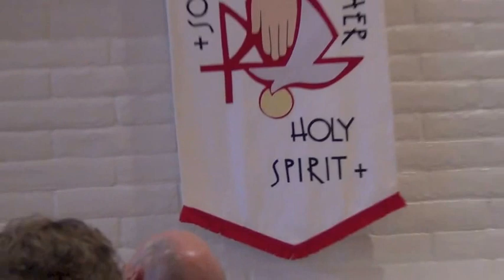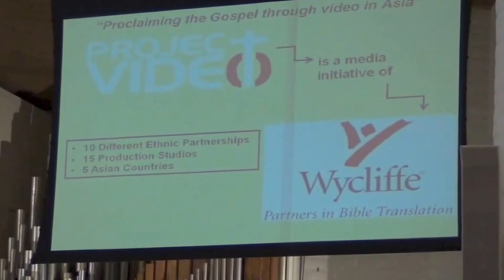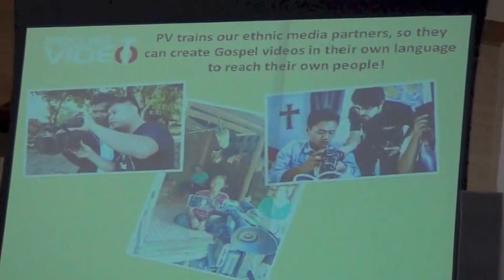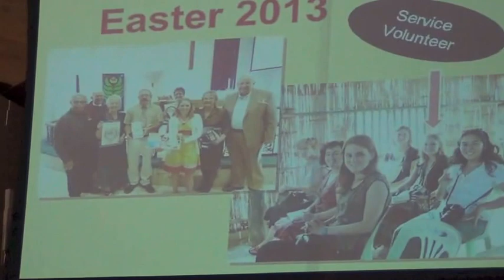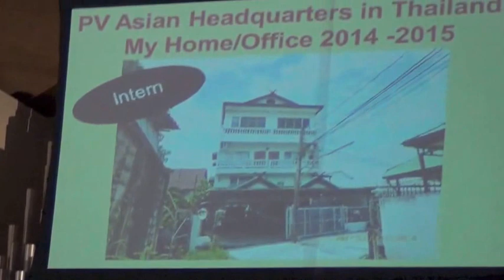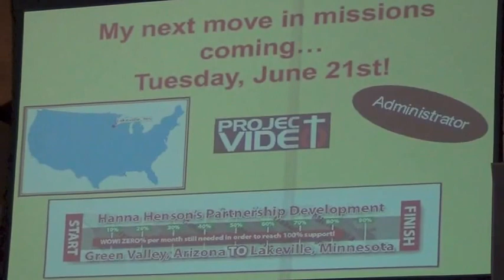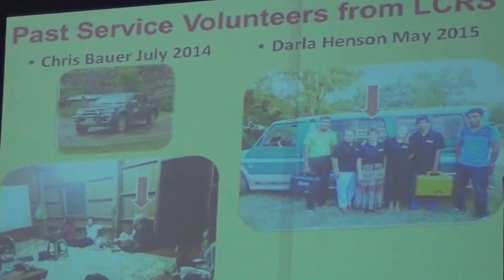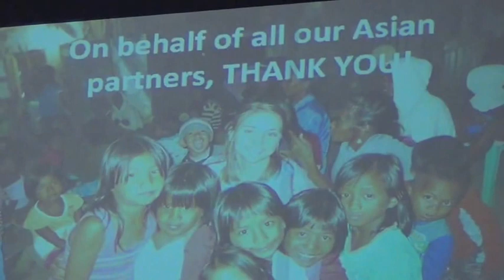RS Hanna Commissioning June 19 2016 (part 1)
Hanna Henson commissioning for Project Video - Wycliff Bible Translators.  Hanna is a University of Arizona graduate, from Amado, AZ,  and a member of Risen Savior Lutheran Church in Green Valley, AZ.